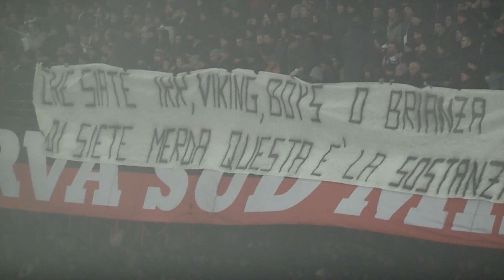Milan Inter 0-1 Curva Sud Milano ''I CAMPIONI DELL'ITALIA SIAMO NOI'' IN HQ''.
Milano 15 Gennaio 2012 Milan Inter 0-1 momenti in Curva Sud Milano prima e durante la partita.
NONOSTANTE LA SCONFITTA LA NOSTRA FEDE NON TRAMONTERA' MAI...SEMPRE FORZA MILAN ! NOI SIAMO ORGOGLIOSI DI TE !